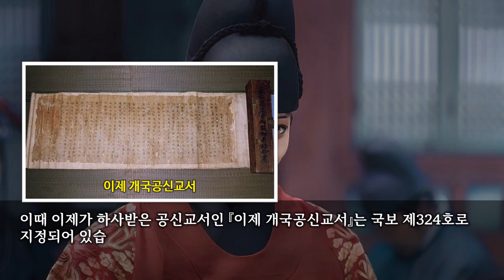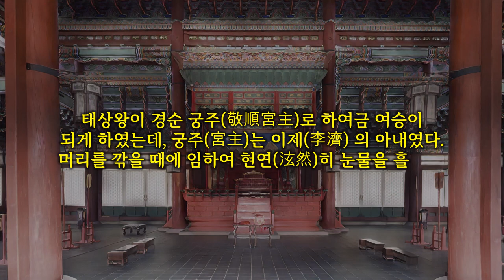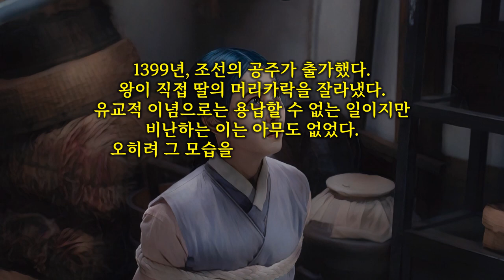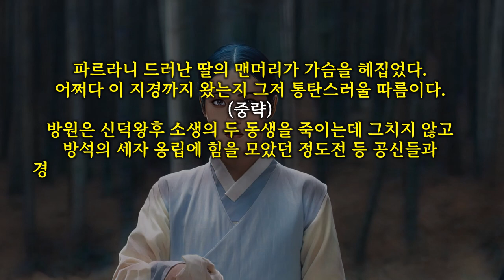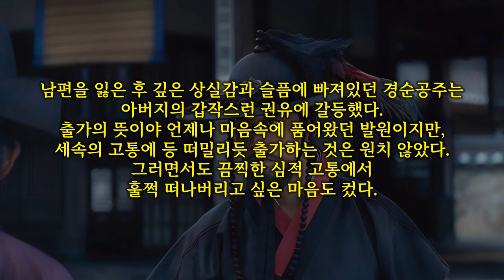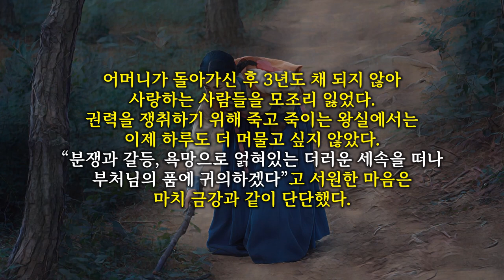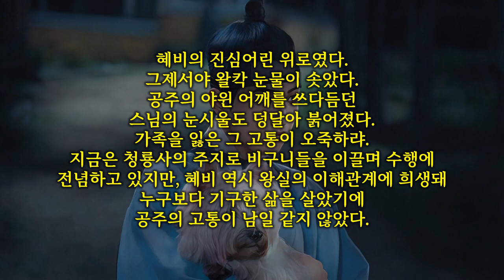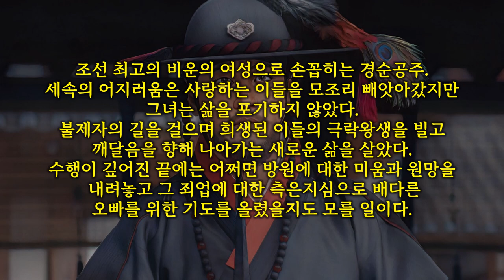[조선공주록] 아버지 이성계에 의해 비구니가 된, 경순공주(慶順公主)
경순공주(慶順公主)는 조선의 창업군주 태조 이성계와 그의 왕비 신덕왕후 강씨의 딸이며 조선의 초대 왕세자 의안대군의 동복 누나입니다.
고려 말 무장이었던 아버지 이성계와 그의 경처(京妻)인 어머니 강씨 사이에서 태어났는데 경처는 고려시절 일부이처제의 일환으로 고향에 둔 향처와 달리 개성에 있는 부인입니다.
경순공주의 태어난 해는 정확히 알 수 없으나, 이자춘 신도비의 기록과 신덕왕후가 태어난 해 등을 종합해 볼 때, 1370년대 초반에 태어났음을 추정할 수 있습니다.

영록대부 판장작감사 이공(李公, 이자춘)의 신도비명

(중략)
판삼사공(判三司公, 태조 이성계)의 전부인(前夫人)은 밀직 부사로 치사한 한공(韓公) 휘 경(卿)의 딸인데, 원신택주(元信宅主, 신의왕후)에 봉해졌다.
부인(신의왕후)이 낳은 아들로, 방우(芳雨)는 전 예의 판서(禮儀判書)이고, 방과(芳果, 정종)는 추충여절익위공신 봉익대부(奉翊大夫) 지밀직사사 겸 군부판서 응양군상호군이고, 방의(芳毅)는 중정대부(中正大夫) 신호위 대호군이고, 방간(芳幹)은 전 군기 소윤이고, 방원(芳遠, 태종)은 통직랑(通直郞) 예의정랑 지제교이고, 방연(芳衍)은 종사랑(從仕郞) 성균 박사이며, 딸 둘(경신공주 · 경선공주)은 모두 어리다.

후부인(後夫人)은 판삼사사 강공(康公) 휘 윤성(允成)의 딸(신덕왕후)인데, 부인이 낳은 아들로는 고공 좌랑인 방번(芳蕃)과 군기 녹사인 방석(芳碩)이 있으며, 딸(경순공주)은 대호군(大護軍) 이제(李濟)에게 출가하였다.

이후 고려 후기의 문신 이조년의 증손자이자 권신 이인임의 조카인 이제와 결혼을 했는데 1392년에 아버지 이성계가 새 나라 조선을 건국하고 초대 국왕의 자리에 오르게 됩니다.
동시에 어머니도 왕비가 되어 현비(顯妃)에 봉작되었고, 본인도 왕과 왕비의 적녀가 되어 ‘경순궁주(敬順宮主)’의 봉호를 받았으며 남편 이제는 왕의 사위가 되어 부마로써 흥안군(興安君)에 봉해졌습니다.
남편인 이제는 태조 이성계를 도와 조선을 건국하는데 공을 세워 태조 원년인 1392년 10월, 이성계는 사위인 이제를 일등 개국공신으로 봉하고 공신 교서를 하사했습니다.